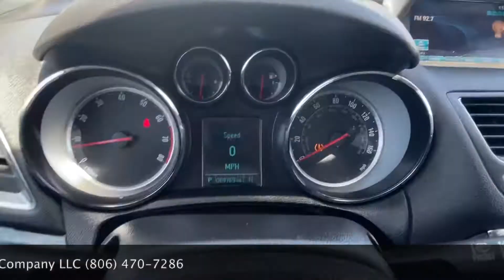2015 Buick Encore